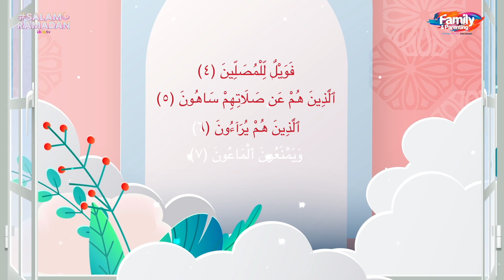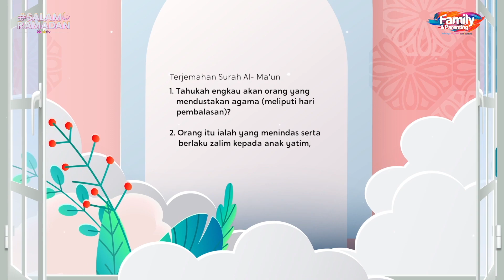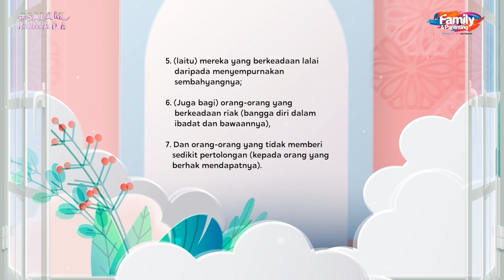Super Hufaz - Surah Al - Maaun | EP24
Surah Al-Maaun telah diturunkan di Kota Mekah. Ia menjelaskan tentang sifat manusia seperti mendustakan agama, mengabaikan anak yatim, tidak mahu bersedekah dan banyak lagi. Jom, ketahui lebih banyak tentang surah Al-Maaun bersama anak-anak cilik Superb Huffaz dan mentor mereka, Imam Muda Hassan.